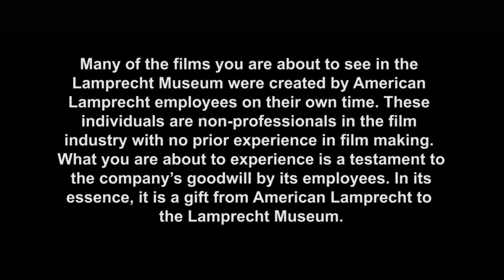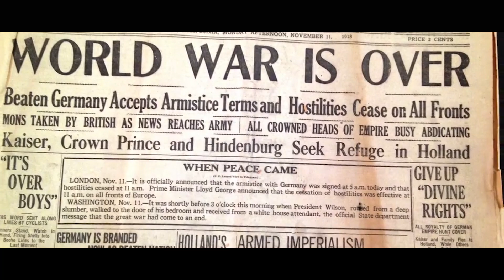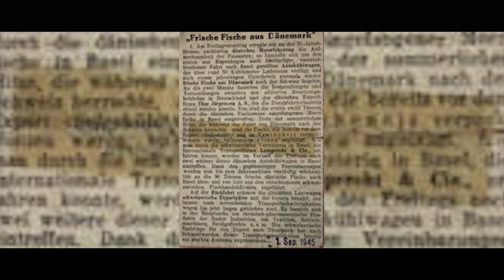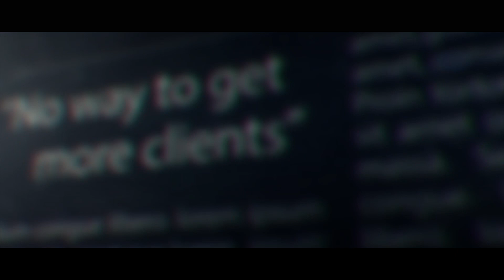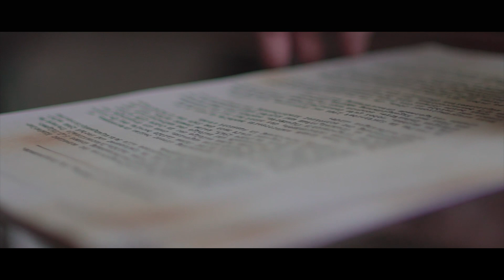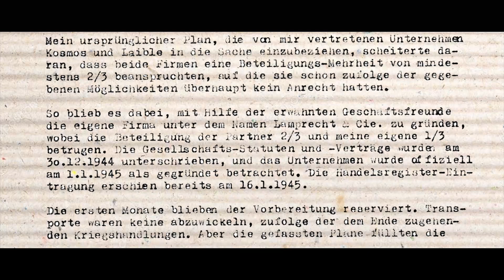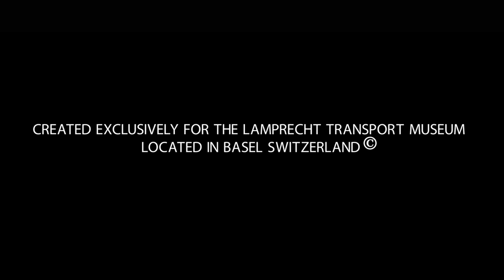THE STORY OF LAMPRECHT TRANSPORT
In 1945 a 46 year old man found his career coming to an end as World War II all but destroyed the logistics industry in Europe. Against all odds, he starts a new company. This is that story.